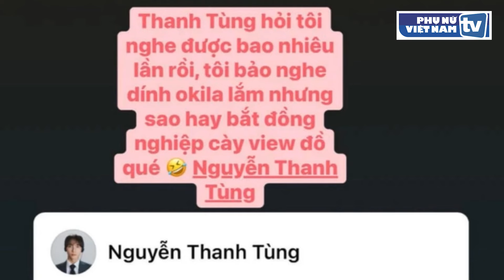Bảo Anh tiết lộ mối quan hệ với Sơn Tùng M-TP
Đúng 20h ngày 8/6, Sơn Tùng M-TP đã chính thức trình làng MV trở lại mang tên Đừng Làm Trái Tim Anh Đau. MV sau khi ra mắt đã nhận được rất nhiều lời khen của khán giả và nhanh chóng giúp Sơn Tùng tự phá kỷ lục của chính mình khi đạt #1 Trending Music YouTube nhanh nhất tính đến hiện tại. Đặc biệt, nữ ca sĩ Bảo Anh còn hé lộ mối quan hệ đặc biệt với Sơn Tùng M-TP qua story chia sẻ MV Đừng Làm Trái Tim Anh Đau.